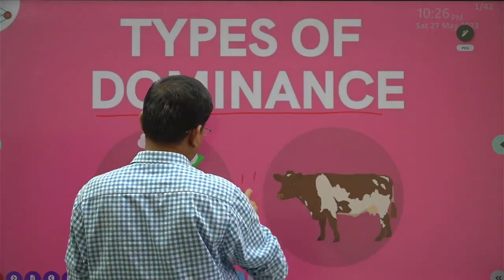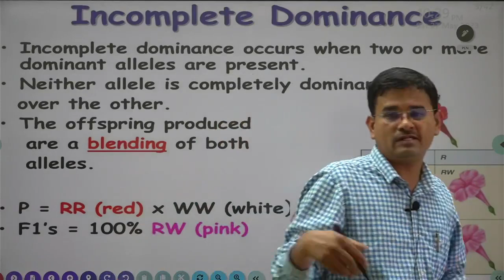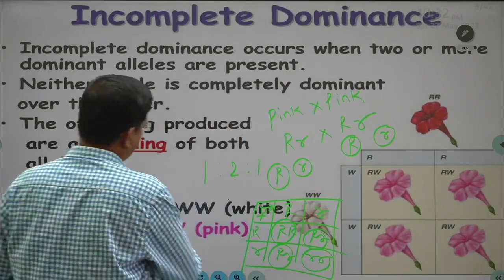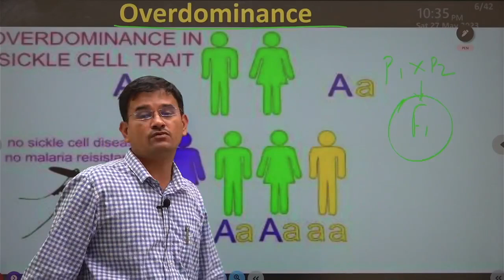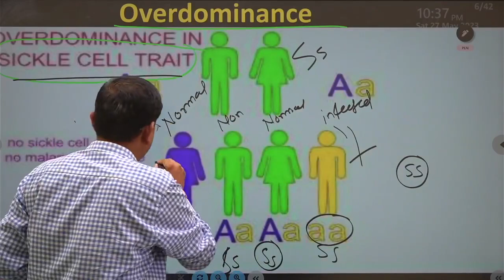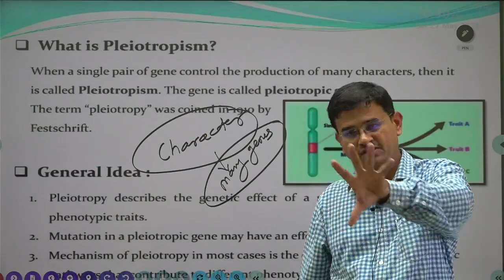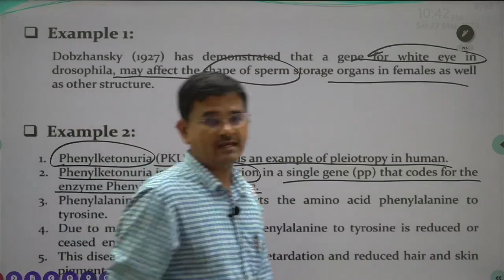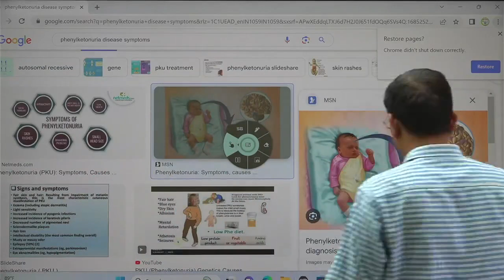Types of Dominance